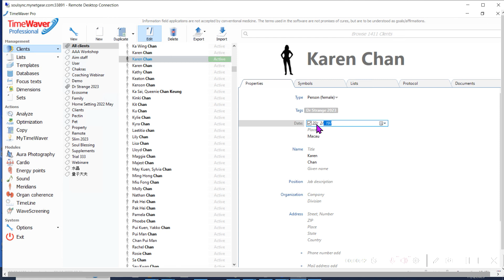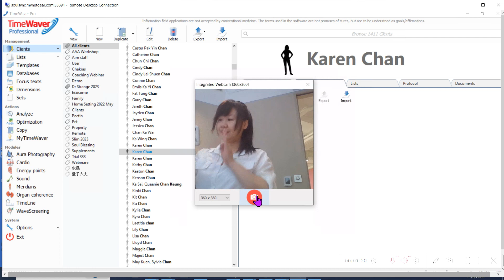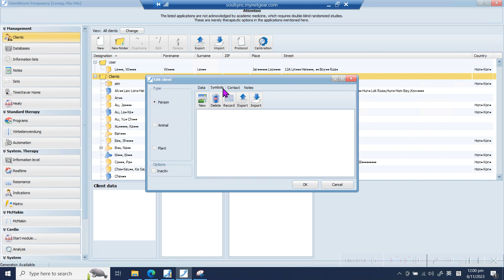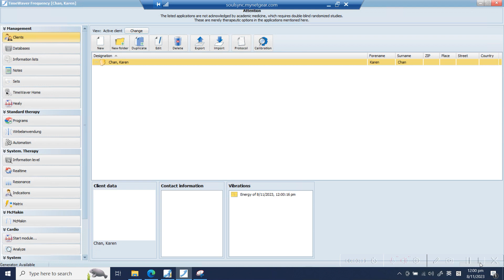Create New Cleint in Timewaver PDA & Freq